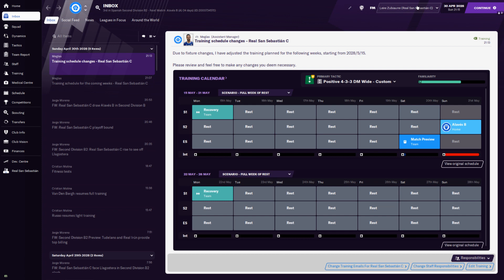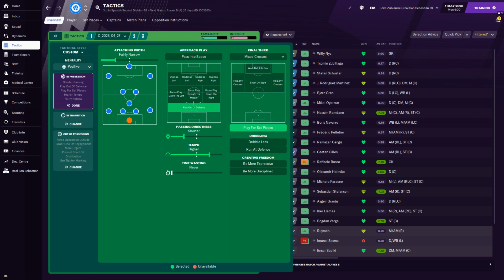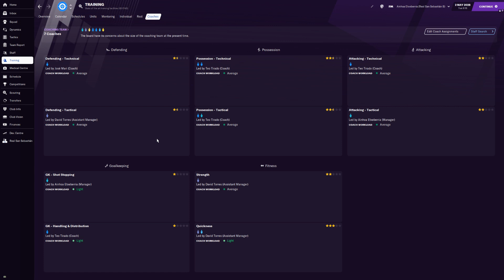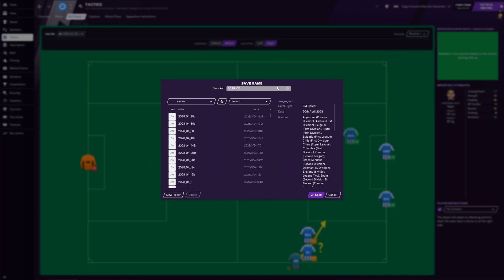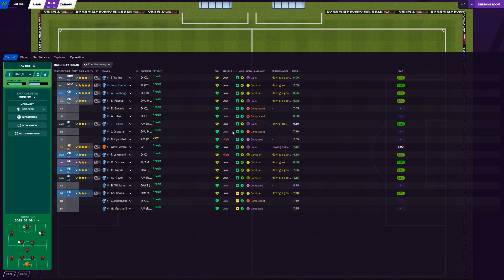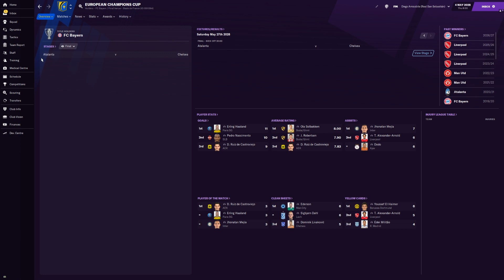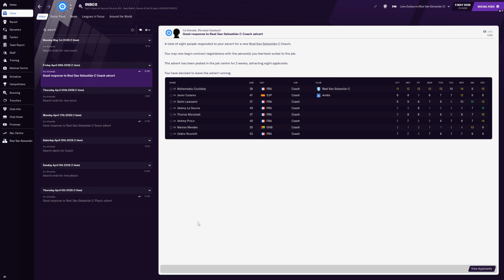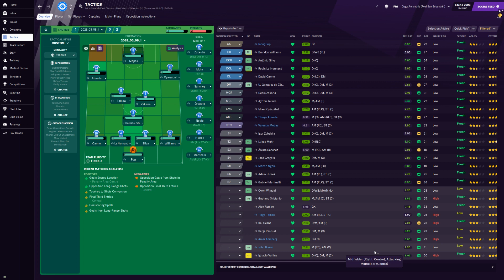FM 2021 - Real Sociedad - S08E77 - 30.04.2028 to 06.05.2028